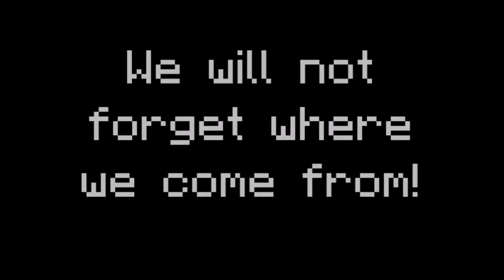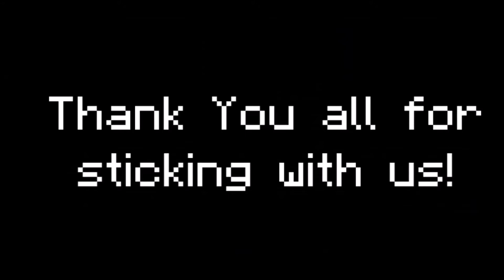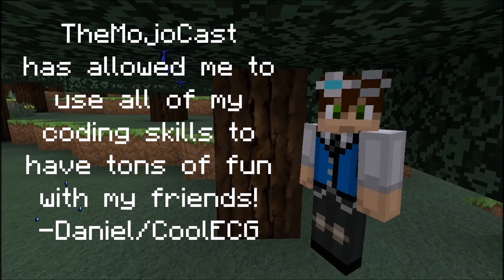THEMOJOCAST 100 SUBSCRIBER SPECIAL!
Hello everyone. We are here to thank you so much for all of your amazing support over the course of 1 year. Even though this montage is not very long that is not the point. The point is to show how we have grown and how much we love how you guys support us!